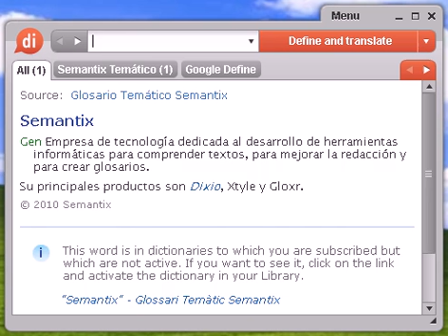Definición de curling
curling, diccionario, definición, significado, español, castellano, dixio